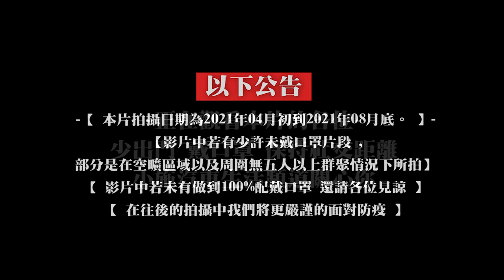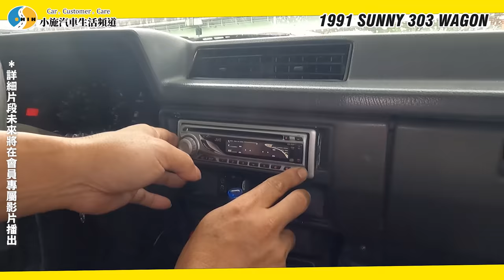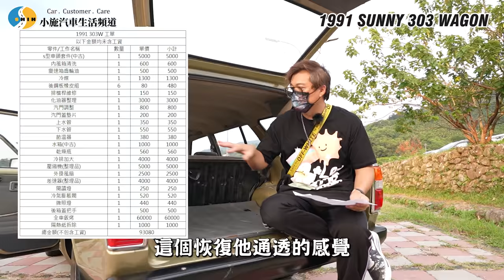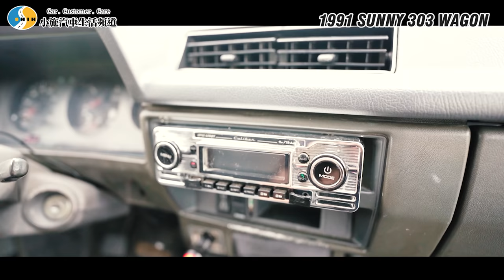【愛車大改造】老車博物館夢碎...30歲的速利303W翻新完成 ! / 1991 速利 SUNNY 303W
前情提要
以下公告
【本片拍攝日期為2021年04月至2021年08月】